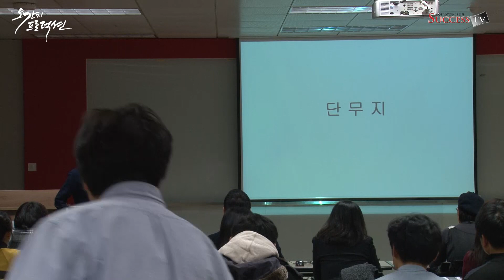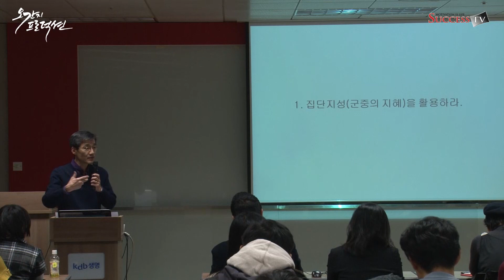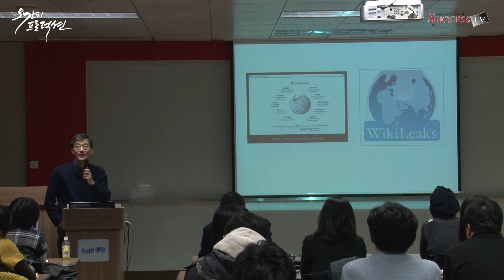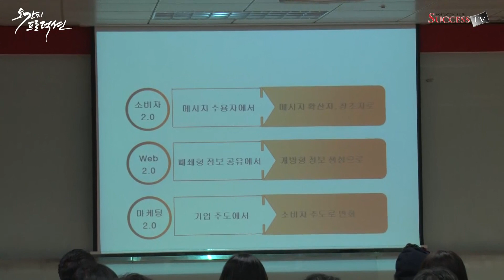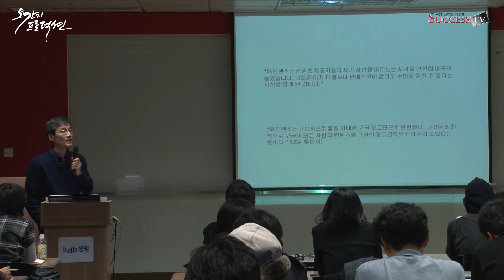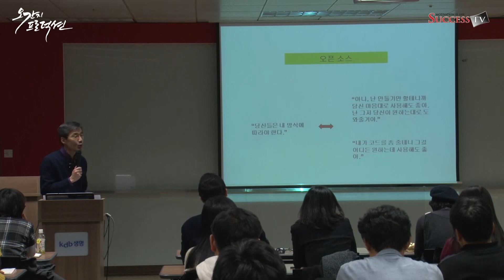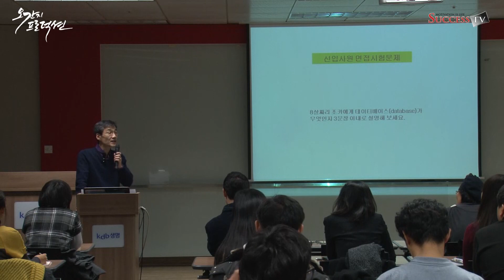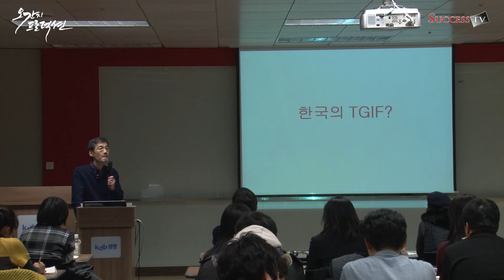구글 마케팅(2010)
강사 : 김용태
강연내용 : 알아야 할 마케팅의 모든 것은 구글에 있다.
“비즈니스의 모든 길은 구글로 통한다!”
성장과 혁신을 원하는 글로벌 마케터들은 반드시 참고하라
구글(Google)은 비즈니스 역사상 가장 놀라운 기업으로 평가받는다.
그들은 탄생한지 불과 10년 만에 세상에서 가장 가치 있는 브랜드로 자리 잡았고, 매 분기마다 60억 달러 이상의 매출을 올리고 있다.
구글이 놀라운 것은 실적 수치 때문만이 아니라 상품과 서비스를 거래하는 모든 기업의 마케팅 부문을 혁명에 가까울만큼 송두리째 바꿔놓았다는 점이다.
마케팅에는 두 개의 세계가 존재한다. 구글 이전의 마케팅, 구글 이후의 마케팅이 바로 그것이다.
전자는 낡은 과거이고 후자는 새로운 미래다.
따라서 마케팅의 확실한 미래를 알고 싶다면 끊임없이 진화하는 구글의 마케팅 플랜과 툴을 낱낱이 검토하고 벤치마킹할 수 있어야 한다.
또한 거기서 나아가 최고의 마케터들이 구글을 어떻게 활용하는지, 그리고 세계 1위의 검색엔진을 활용해 어떻게 자신만의 마케팅 전략을 세워나가는지에 대한 흥미로운 통찰을 강사가 제공한다.
바야흐로 구글, 구글러, 구글링을 알지 못하면 비즈니스의 그 어떤 것도 논할 수 없는 시대가 왔음을 누구도 부인할 수 없다.
그러한 시대에 마케터가 해야 할 일이 무엇인지 알고 싶다면, 이를 통해 성장과 혁신을 원하는 글로벌 마케터가 되고 싶다면, 본 강의는 가장 훌륭한 길라잡이가 되어줄 것이다.